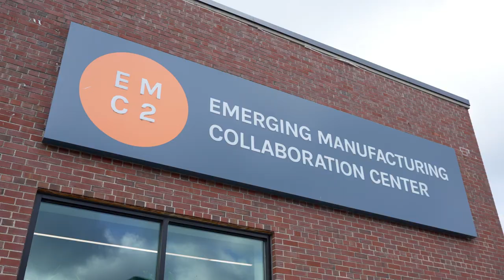"THAT'S BANGING" | JAKE DENNIS EXPLORES INDY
Join Jake Dennis on a tour of Indianapolis, brought to you by the Indiana Economic Development Corporation 👊 From Indianapolis Motor Speedway to Lucas Oil Stadium, Formula E driver Jake Dennis takes in everything Indy has to offer!

Welcome to the Andretti Autosport YouTube. The global team led by CEO & Chairman Michael Andretti, the team fields multiple entries in INDYCAR, INDY NXT, IMSA and Formula E; and has collaborations in Extreme E as Andretti Altawkilat Extreme E, Mexico SuperCopa series as Andretti Jourdain Autosport and Australian Supercars as Walkinshaw Andretti United.

From on track racing, to behind-the-scenes access with the team. Join the family!